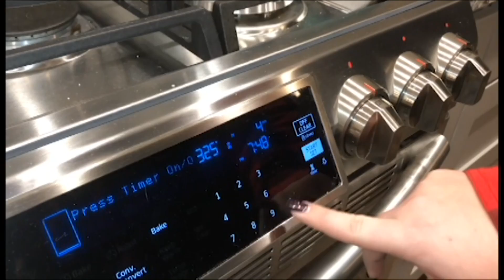MiTK News for 11/9/18